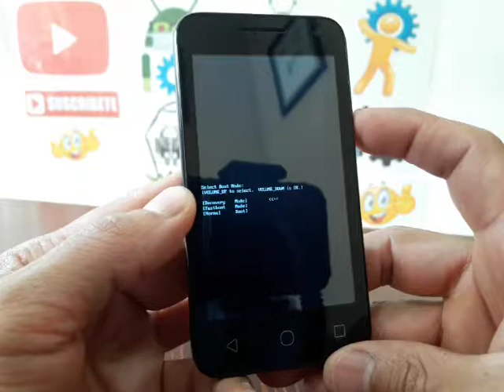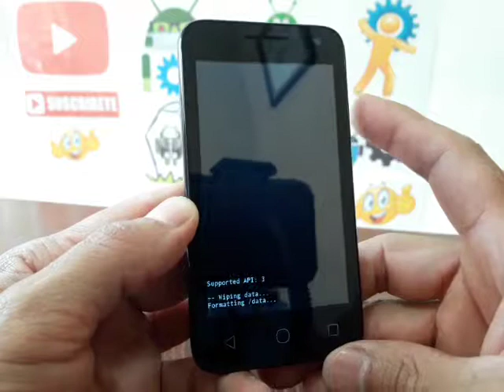hard reset alcatel 4034t / le quita el patron o pin de bloqueo y restaura tu celular